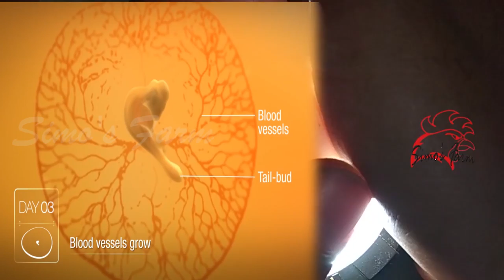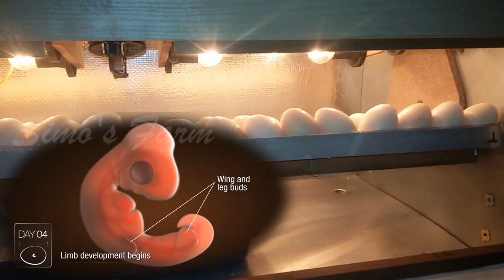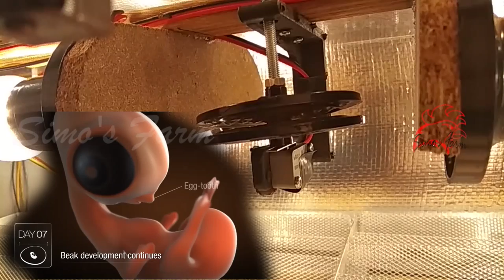Ilmu Penetasan Telur || Proses Perkembangan Telur Ayam Sejak Embrio Hingga Menetas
Video ini menggambarkan proses perkembangan embrio telur ayam mulai dari hari pertama hingga menetas di hari ke 21.
Memahami tahap perkembangan embrio didalam telur sangat membantu kita untuk melakukan kegiatan usaha penetasan telur . khususnya telur ayam kampung.

Semoga Konten yang saya berikan bermanfaat. THX